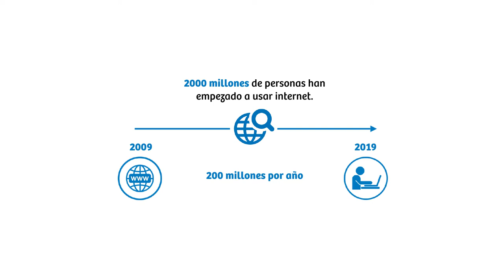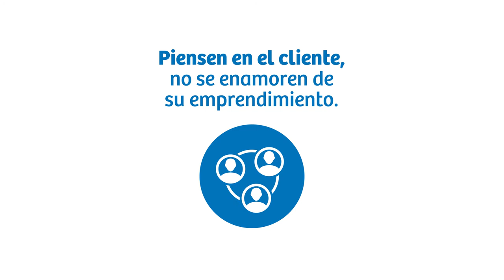Hackathon 2019 – Consejos para emprender en el turismo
¿Qué necesita el emprendedor para iniciar su negocio en turismo? En la Hackathon 2019, un panel de expertos respondió a esta pregunta. En el video conocerás diversas experiencias y consejos para que tu emprendimiento crezca a la par del sector.